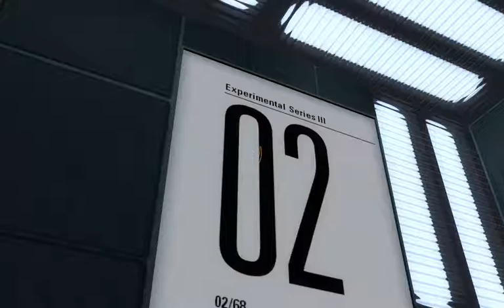Experimental Series III v1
Experimental Series III, version 1, friends only, by Mostly Human - probably unintended solution?